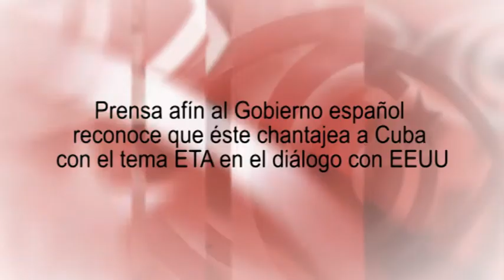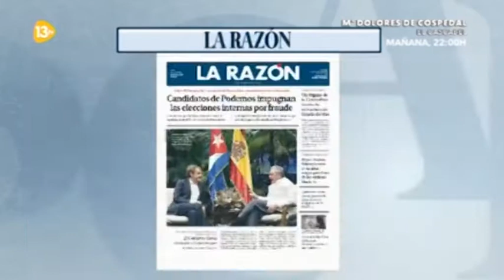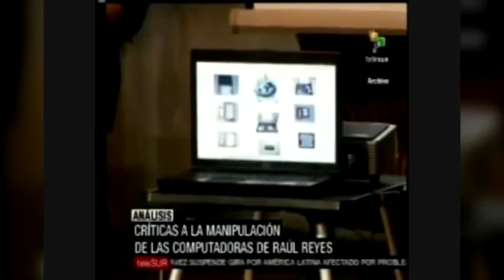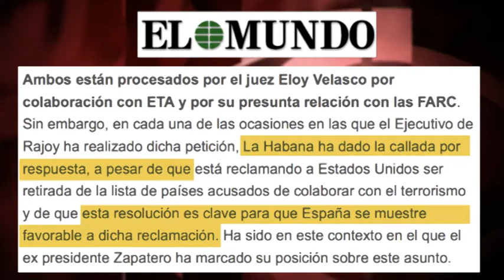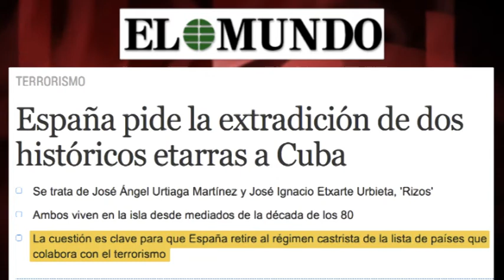Prensa afín a Gobierno español reconoce chantaje a Cuba con tema ETA en diálogo con EEUU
(+Italiano/English/Français/Português)

Stampa affine al Governo spagnolo riconosce che, questo, ricatta Cuba con il tema ETA nel dialogo con gli USA
Imprensa próxima ao governo espanhol reconhece que este utiliza o tema ETA para chantagear Cuba no diálogo com os EUA
La presse qui appuie le gouvernement espagnol reconnaît que celui chantage Cuba avec le sujet ETA dans le dialogue avec les Etats-Unis
Press near to Spanish Government acknowledges that it blackmails Cuba with the ETA theme in dialogue with the US

El día 28 de febrero, la periodista del diario “El Mundo” Ángeles Escrivá, en un texto titulado “España pide la extradición de dos históricos etarras a Cuba”, ejercía de portavoz de facto del Gobierno español. `La Habana ha dado la callada por respuesta (a la citada petición de extradición) –decía-, a pesar de (…) que es clave para que España se muestre favorable a la reclamación” de Cuba de ser retirada de la lista estadounidense de países colaboradores con el terrorismo. Este chantajismo prepotente y neocolonial jugaba una mala pasada a la periodista, que cometía en la noticia dos gazapos de antología. Edición: Esther Jávega.